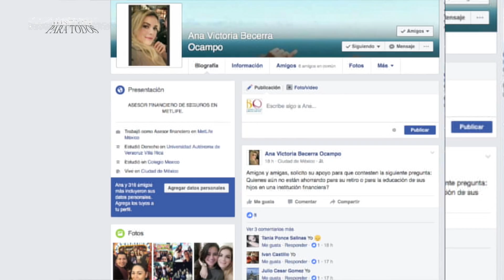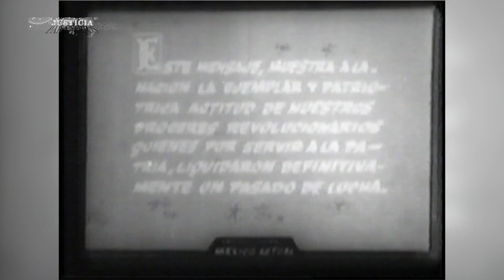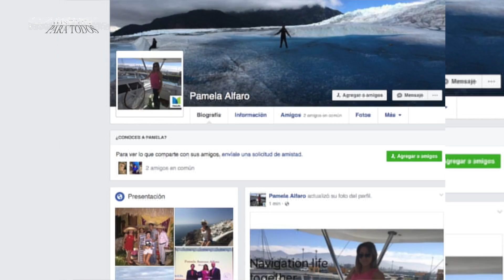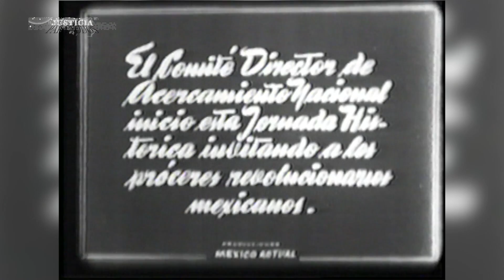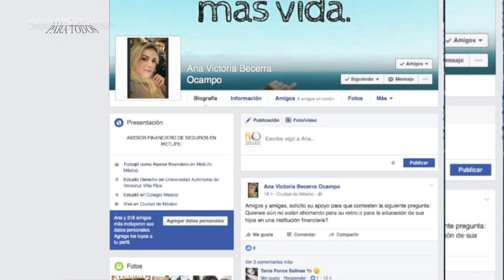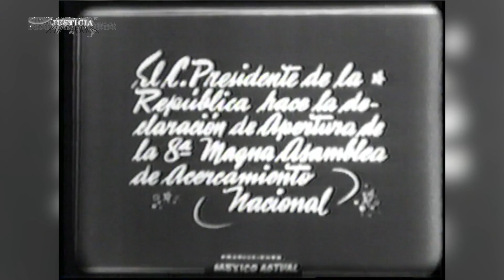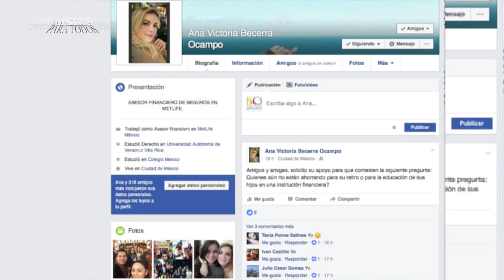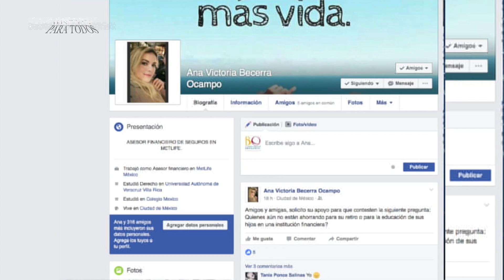ACERCAMIENTO Y UNIDAD NACIONAL AYER Y HOY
El licenciado Héctor Becerra Orefice y el grupo de especialistas despejan estas dudas.

En Justicia Para Todos se pretende que conozcas tus derechos y obligaciones de una forma clara y resumida.

Tema: EL ACERCAMIENTO Y  LA UNIDAD NACIONAL AYER Y HOY
Invitados:
Lic. Ángel David Arellano Mariscal, abogado.
Lic. Juan Negrete, abogado.
Lic. Agustin Acosta.abogado.
Lic. Gonzalo Covarrubias, abogado.

!!La justicia es ciega, nosotros no!!